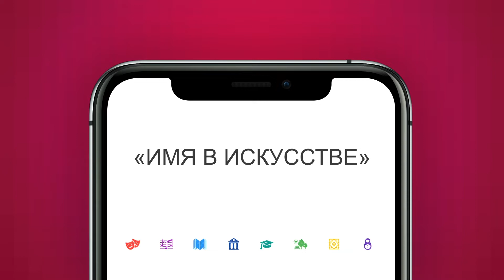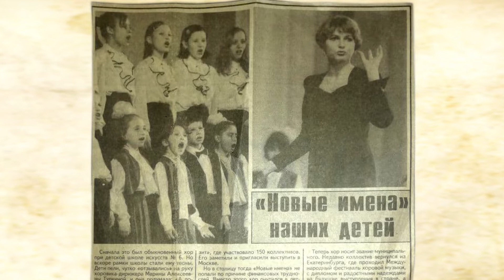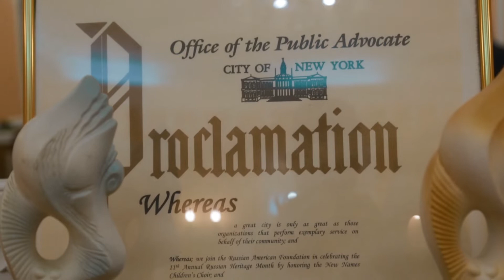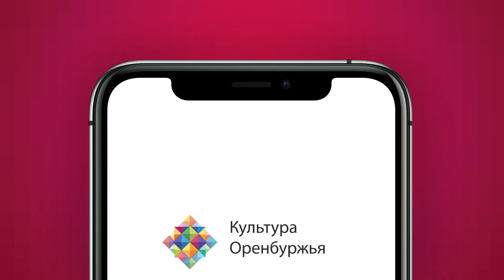Имя в искусстве: Марина Туркина